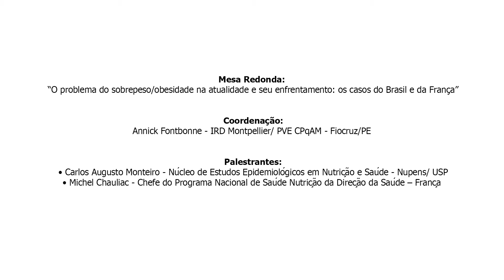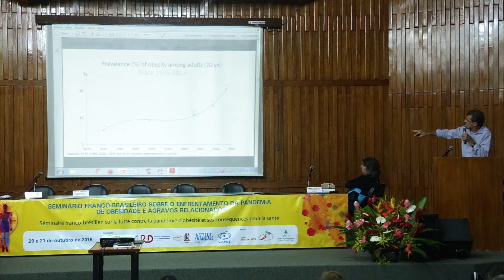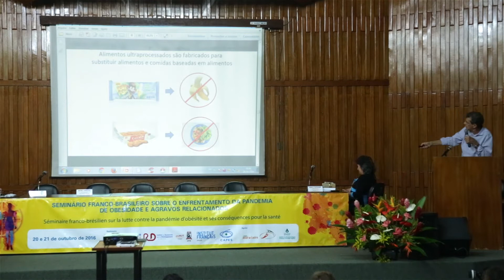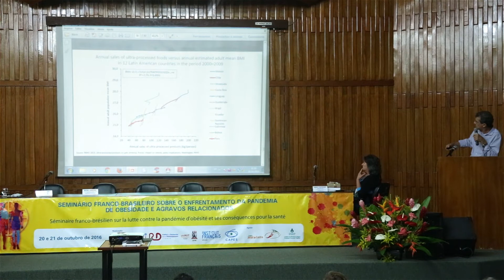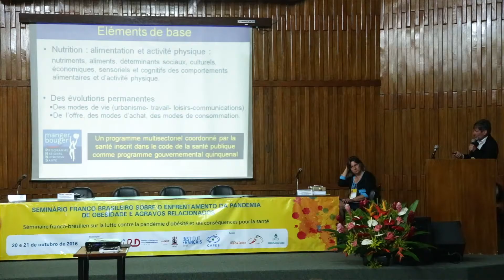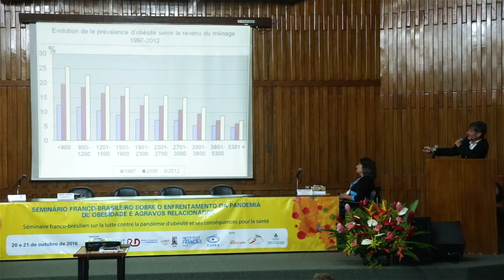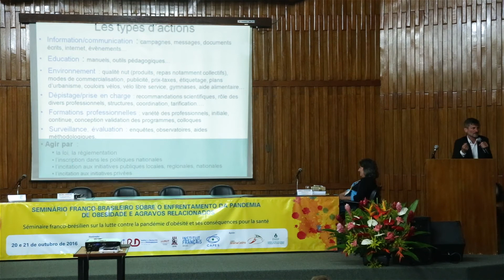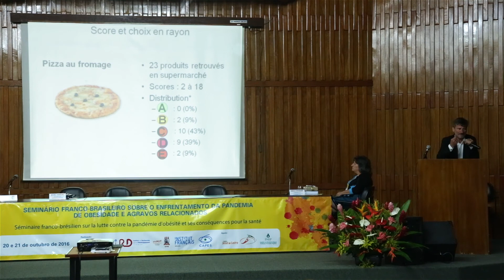Seminário franco-brasileiro sobre pandemia de obesidade e agravos relacionados - Parte 1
Promovido pela Fiocruz Pernambuco e pelo Instituto de Pesquisa para o Desenvolvimento (Institut de Recherche pour le Développement - IRD), da França, em parceria com outras instituições,  nos dias 20 e 21 de outubro de 2016.